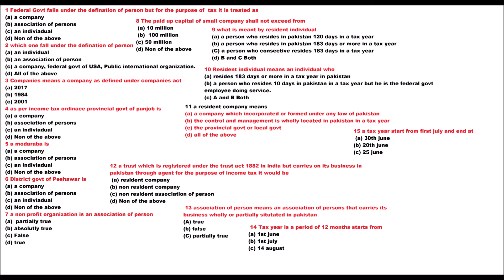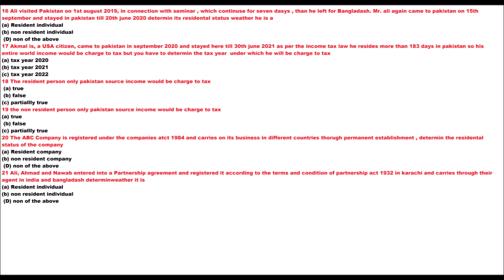Top 20 MCQS of Inspector Inland Revenue FBR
Do , What You Want To Do, But Do In a Way People Have Never . I mean Be Unique , Love  Every Book even , it is not Related to  your field because You are Professional be professional , And Try To Remain in the ambit of Law

i have observed that studies can only  be done when you are motivated , Must keep  a Book with yourself  named ' Badi manzil ka musafir,' add it to day  Man , if you want to be motivated which will keep you motivated .

i am Student of Law not a professor , what i teach is on basis of my own understanding it is up to you  that  you agree with my concepts or Not.

at islamia College Peshawar , my Goal is  helping people  who needs help,  I  believe that National language is the Only Solution of progress , Moreover Mostly the People of pakistan are poor they   can not afford the tuition fee of Pvt schools,  who , the have  come  to University from Govt school have very weak English they hardly understood legal Language   , when they appear to Uni they faces many difficulties,  as i have had experience .when i got  admission i also faced such hardens So Beautiful People it is For  you , Be Polite and keep learning ,